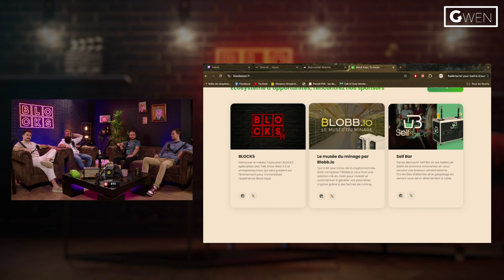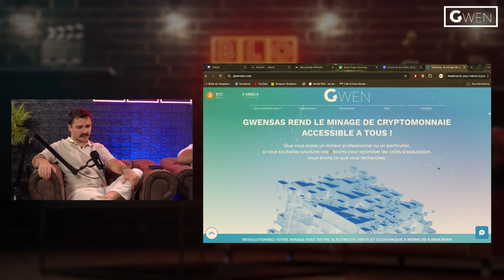🔴 Détecter les Signaux du prochain Bullrun !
Ce que vous apprendrez :

Dans cet épisode, nos experts partagent leurs meilleures stratégies pour investir intelligemment dans la crypto et éviter les erreurs coûteuses qui ruinent tant d’investisseurs. 💡 Découvrez comment certains ont fait fortune avec Ethereum, les pièges des projets NFT et pourquoi le Web 3 est en train de transformer l’économie mondiale. 🌐

Vous entendrez des anecdotes surprenantes sur des investissements ratés, des opportunités manquées, mais aussi les meilleurs moments pour acheter ou vendre vos cryptos. 📉 Est-ce que Bitcoin a encore un avenir en 2024 ? Vous pourriez être surpris des réponses de nos invités ! 💬

Ne manquez pas cette discussion indispensable pour tous les passionnés de blockchain, que vous soyez novice ou expert. 🚀

00:00 Introduction
02:06 Présentation de Julien Furlanetto
06:31 Présentation de Paul Quentin
09:51 la Blockchain et les Marques
44:01 Questions
48:22 Débat
01:15:41 Gwensas
01:21:56 Jeux

Cryptoedge : @CryptoEdge